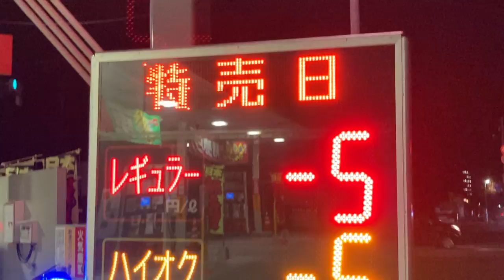ガソリンスタンド価格表示 ENEOS Dr.Driveセルフネクスト大財SS